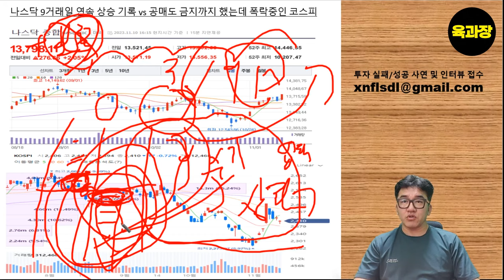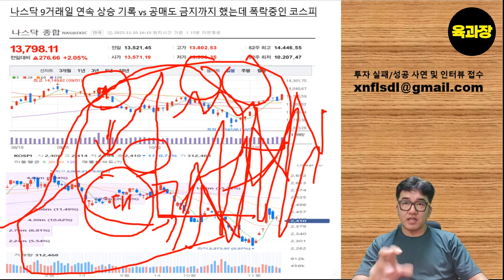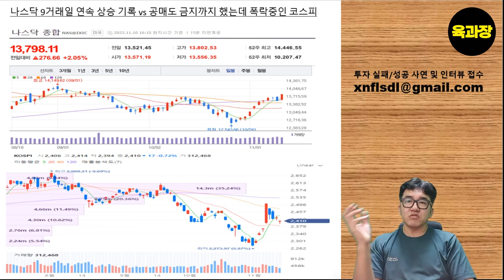한국 주식에 제발장기투자 하지 마세요, 나스닥 9거래일 연속 상승 신기록 갱신중, 한국은 공매도 금지에도 폭락중, 39세 희망퇴직 파이어족 생존기.